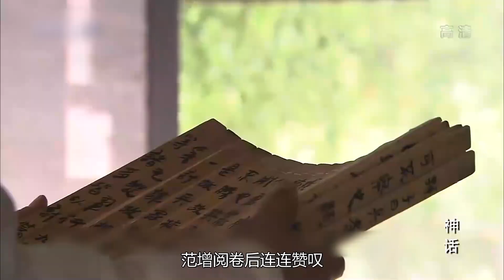《神话》：现代人穿越到秦朝，巧用杠杆原理，赢下和霸王项羽的举鼎比试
💟💟《小怂包说剧》分享最新原創原作視頻！
💟💟 小怂包说剧YouTube了歡迎留！